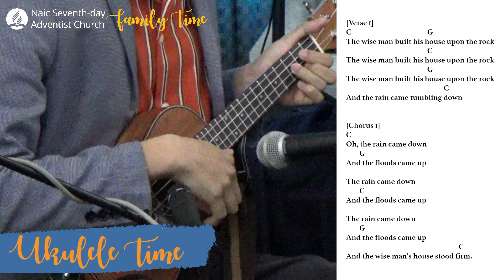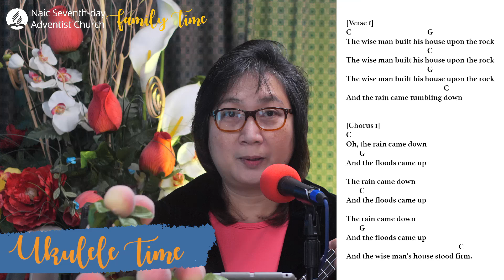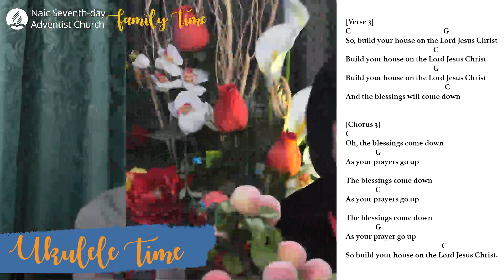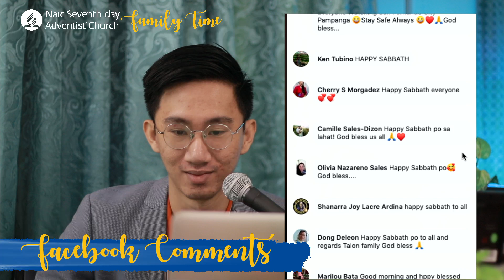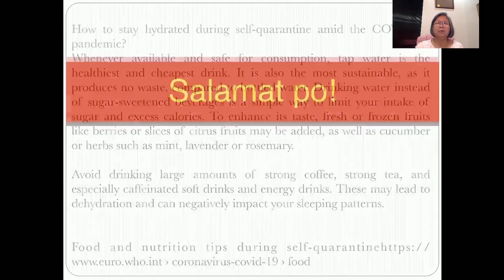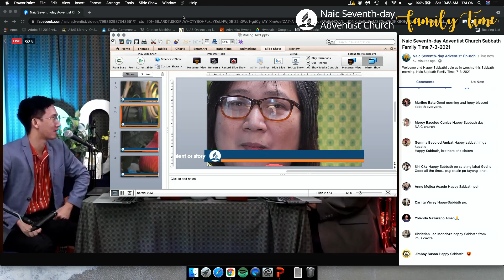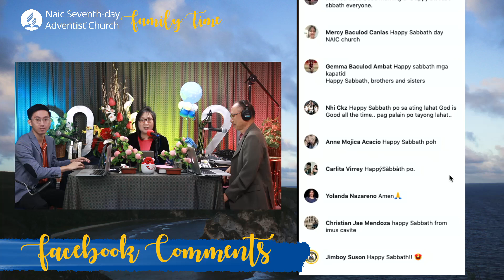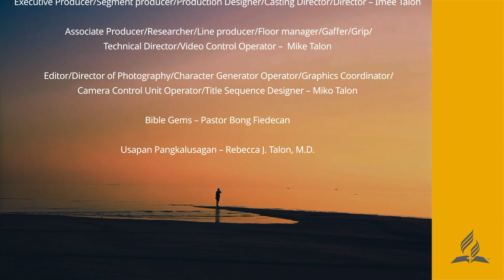Naic Seventh-day Adventist Church Sabbath Family Time 7-3-2021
This is a recorded program from this Sabbath morning of July 3, 2021.